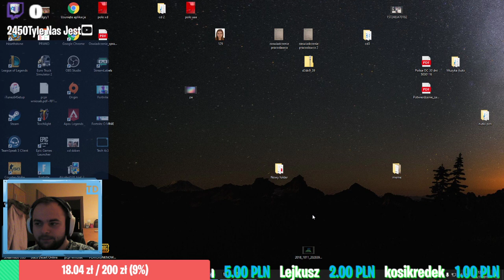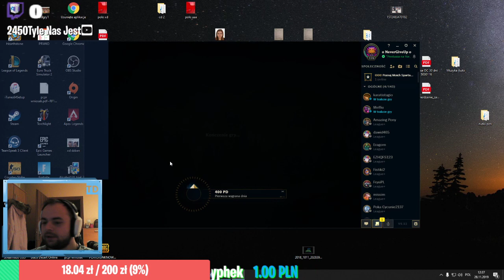#1 Zyra Support Z-A PORADNIK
Nowa seria na moim kanale zapraszam serdecznie do zostawienia Like Suba i dzwoneczka